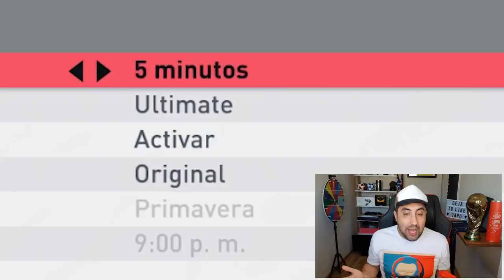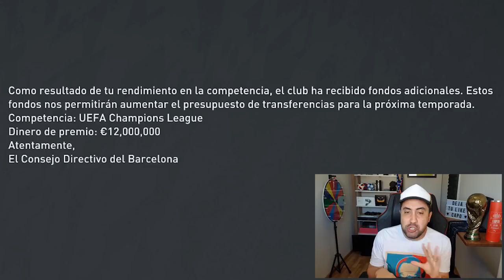El JUGADOR ESTRELLA que NADIE ESPERABA, LLEGO! | MODO CARRERA